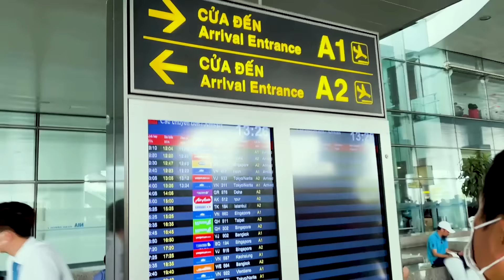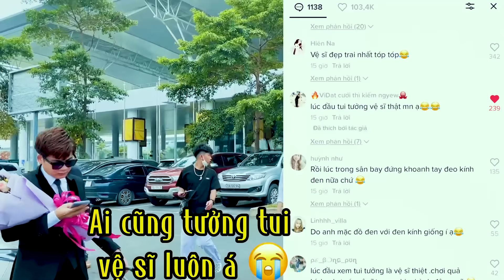Vũ Quốc Hải Dẫn Đoàn Xe Sang "Chục Tỷ" Ra Sân Bay Đón Đạt Villa x Vidhi_R Về Việt Nam